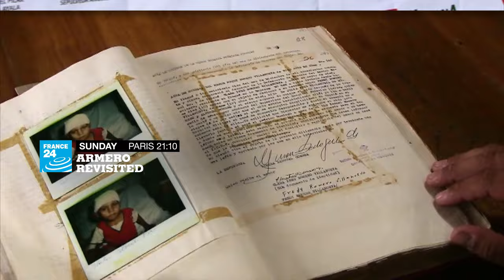Armero revisited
Colombia, 13 November 1985.

The Nevado del Ruiz volcano erupted, melting the snow covering the summit.

During the night, the river which runs past the town of Armero overflowed and turned into a huge avalanche of mud.

More than 20,000 people were killed as they slept.

Following the disaster, thousands of families searched for the missing children.

Hundreds still haven’t given up.

236 families are still looking for their children, who have probably been adopted abroad….